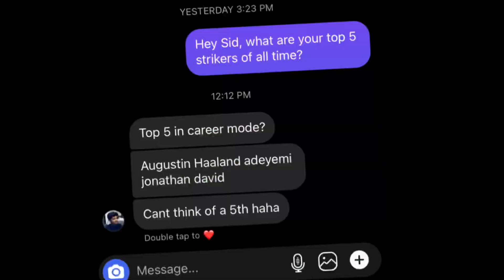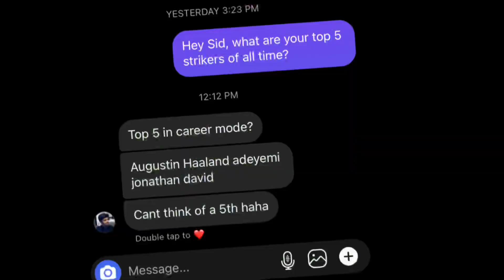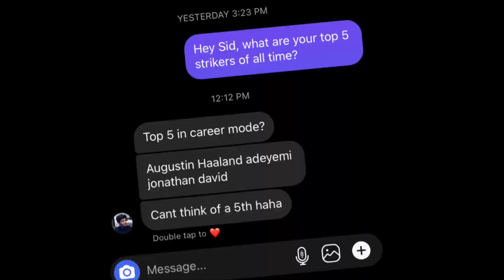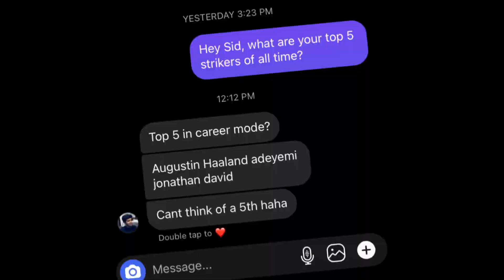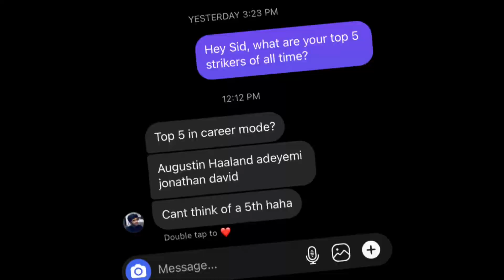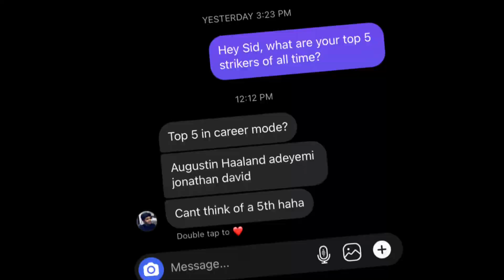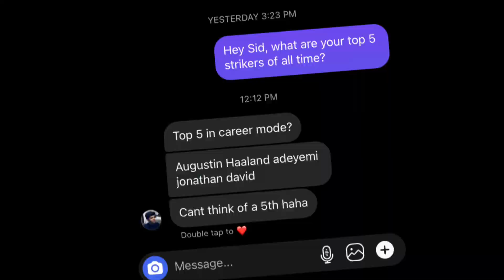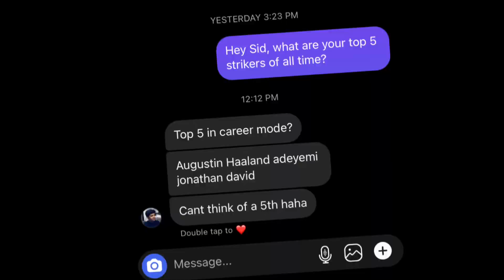I ASKED S2G THIS AND HE RESPONDED… 😱